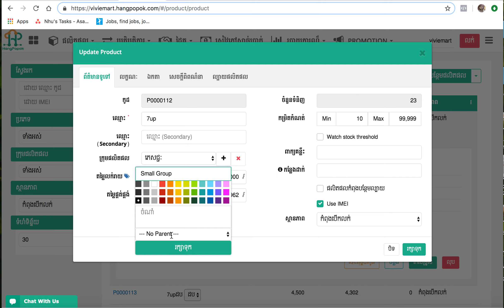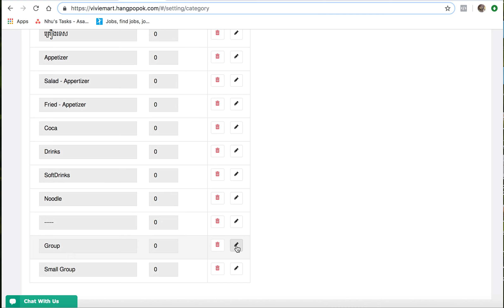បង្កើតនិងកែសម្រួលក្រុមផលិតផល - How to create product group and edit product group